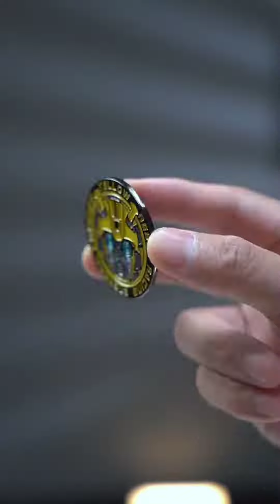RedMagic 8spro+ Bumblebee limited edition, unboxing, is it handsome enough?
RedMagic 8spro + Bumblebee limited edition, immersive unboxing, is it handsome enough? redmagic8pro unboxing redmagic8sprobumblebee technology tech unboxing suphartech 🧑🏻‍💻 😼